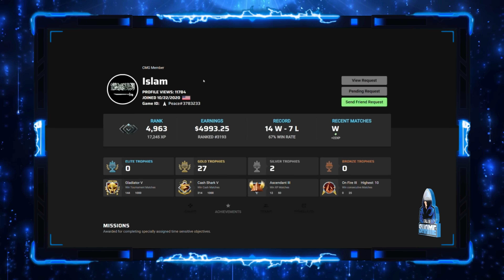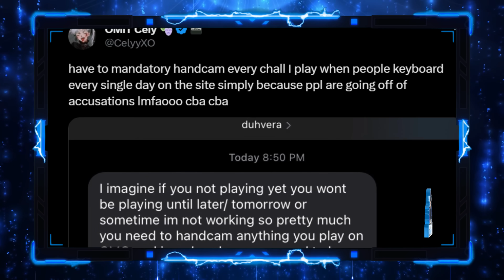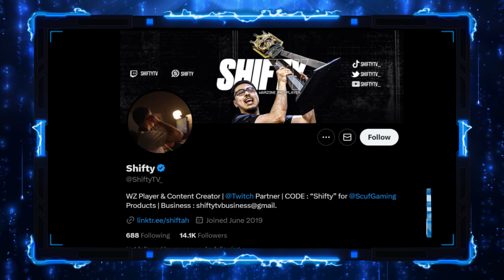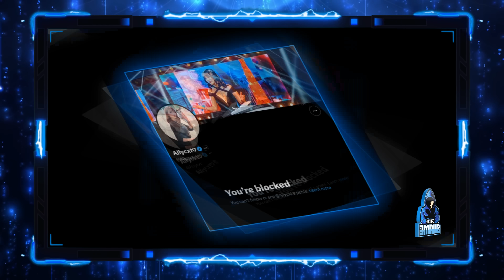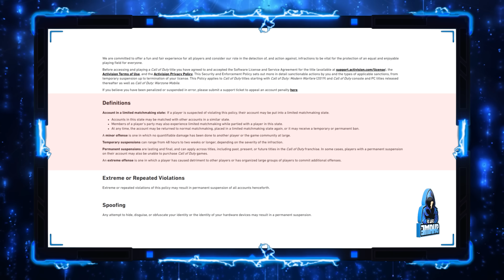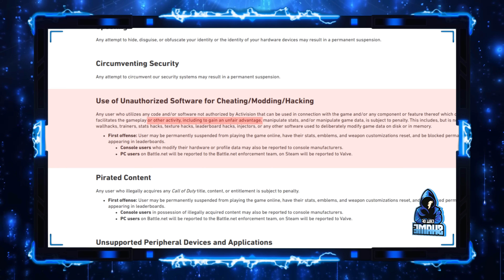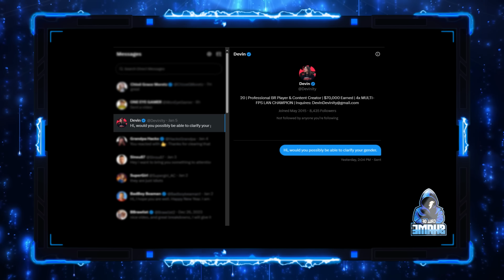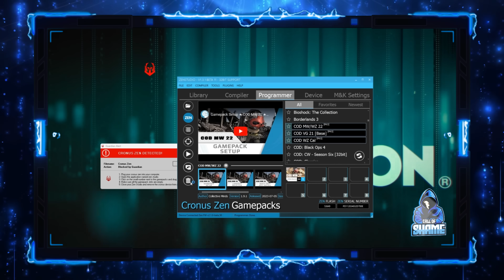STREAMERS DEMAND RICOCHET LOOK THE OTHER WAY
Today i report on the cronus (CronusZen) that is destroying warzone and call of duty.
The cheating is out of control as all the streamers are being caught everyday with macros.
Macros are cheating, they are constantly being shadow banned and still refuse to accept it's cheating.
I show how @CelyyXO has been using a cronus and cheating in call of duty.
Cely is cleaning up in the female league and shifty is cleaning up in warzone.
I also provide an update about my Guardian Anti-Cheat and how i have fully detected Cronus.
I reach out to the back office team at Ricochet directly...
I am questing cely and Shifty are pc checked before and after every single tournament.
A handcam, webcam and monitor cam are used at all times.

Call of Shame with TotalAV brings you safety and security when you need it.
GET PROTECTED TODAY

Or, if you would like to make a one off donation if you think our videos are worthy, you can do so with the paid thanks.
Your comment will be highlighted within the video comments section.

Is warzone 3 the worst BR ever made?
Faze swagg often reacts to cheaters playing warzone and always seems to support them if they are streamers.
Without the pandemic they would all be working in the fast food industry and now they are cheating with aimbot/walls/scrips/cronus/xim/macros to make a living.

𝗦𝗼𝗰𝗶𝗮𝗹 𝗺𝗲𝗱𝗶𝗮 @CallofShame  (YouTube )